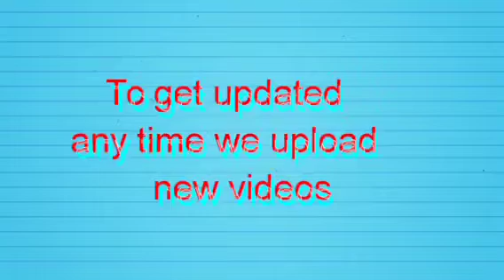NNAMDI KANU TELLS FOREIGN LENDERS NOT TO LEND MONEY TO NIGERIA